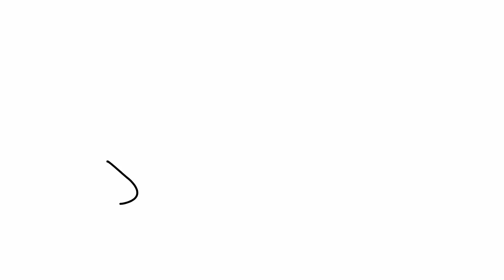Cómo dibujar un rinoceronte | Dibujos sencillos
Aprende a dibujar un rinoceronte passo a passo.

እንዴት እንደሚሳል
كيف ترسم
Ինչպես նկարել
necə çəkmək
nola marraztu
কিভাবে আকে
як маляваць
kako crtati
как да рисувам
ಹೇಗೆ ಸೆಳೆಯುವುದು
com dibuixar
сурет салу
sa unsa nga paagi aron sa pagkalos
mmene kudzatunga
如何画
如何畫
nzira yekukwevera
කොහොමද අඳින්නේ
그리는 방법
kako nacrtati
çawa bikujin
hvordan man tegner
ako kresliť
kako narisati
Kiel desegni
kuidas joonistada
Paano Gumuhit
kuinka piirtää
como deseñar
sut i dynnu
როგორ დავხატოთ
איך לצייר
hogyan rajzolj
esi ise
ווי צו ציען
cara menggambar
描く方法
cara nggambar
របៀបគូរ
ວິທີການແຕ້ມ
duci
kā zīmēt
kaip piešti
wéi zeechnen
како да црташ
എങ്ങനെ വരയ്ക്കണം
kif tfassal
me pehea ki te utu
कसे काढावे
хэрхэн зурах
څنګه رسم
چطوری طراحی کنیم
jak narysować
кантип тартат
cum se desenează
как нарисовать
le auala e faalatalata
Како цртати
ho hohela joang
ڪئين ٺاهيو
வரைவது எப்படி
jak kreslit
ఎలా గీయాలి
nasıl çizilir
як намалювати
indlela yokudweba
indlela ukudweba